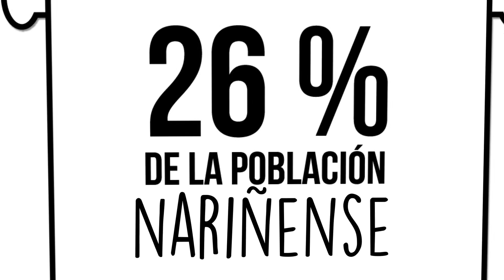NARIÑO DICE SÍ A LA PAZ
Y llegará el día en que todo lo soñado sea posible. Llegará el momento en que la pesadilla de la guerra sólo sea un mal recuerdo de más 52 años de oscuridad. Por cada una de las 454.721 víctimas del conflicto armado en Nariño. Aquí un relato, un breve relato desde las voces que abrazan la esperanza a partir del primer día en el que se abre camino hacia la paz.